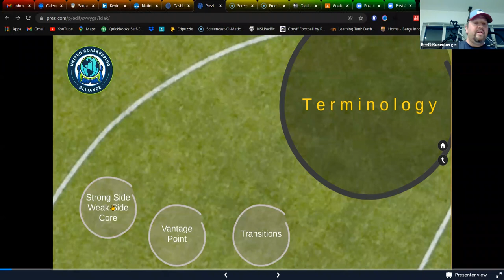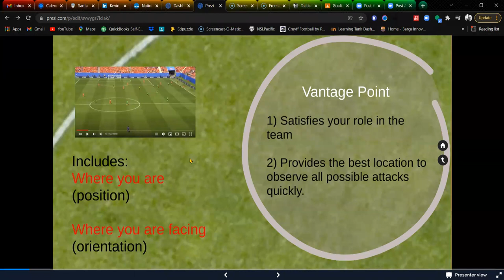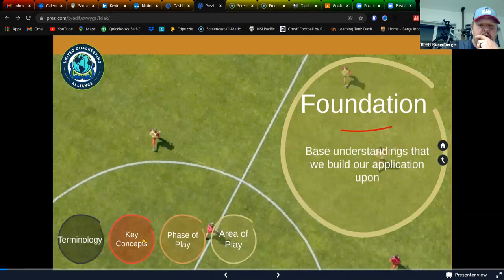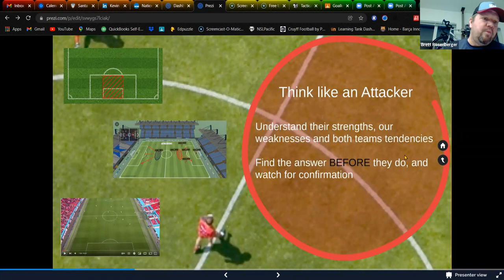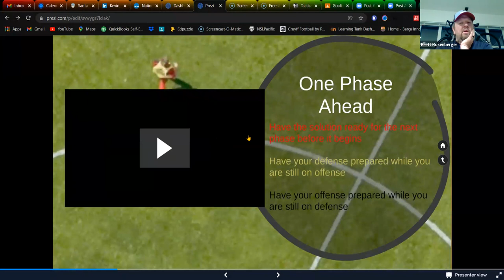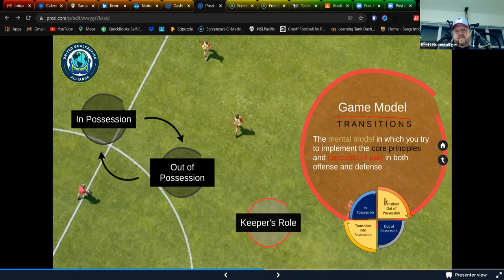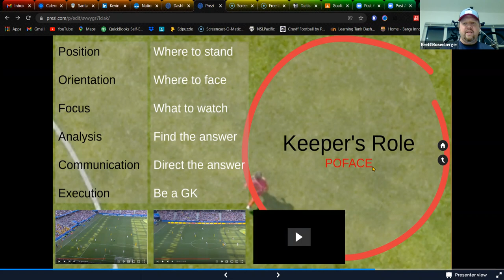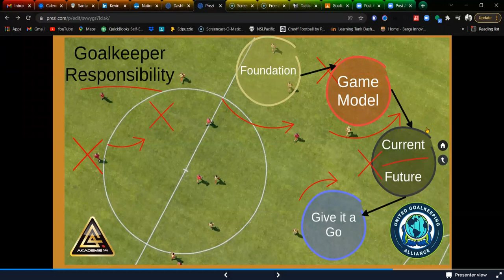January Week 3 - Goalkeeper in transition (Elite)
The UGKA talks about the goalkeeper's role while our team is in transition.  We go in-depth and explain the transition phase and the terminology that is associated with it. We also look at the different moments that cause a transition and how to adjust to them.

Featured Coaches:
Matt Milograno
*B.S. Business Economics - Utica College
*USSF Grassroots 9v9,11v11
*IGCC Advanced Goalkeeping Course
*Sage College of Albany: Men’s Assistant and GK coach
*BLGK Academy-CNY: Owner/Director
*Invictus FC: Head GK coach

Brett Rosenberger
* Director, Akademie 14
*Coach Education
*International Pre-Professional Lead Coach
*Masters in Coaching in Player Development (Johan Cruyff Institute)
*Former Pro (Germany/US)
*UEFA A License
*Advanced Tactical Analysis (FC Barcelona)
*Director of Coaching (Franz Hoek Football)

Agenda:
1. What is transition?
2. Understand terminology and concepts of a transition
3. How to address transition in the game
4. Video examples
5. Group discussion